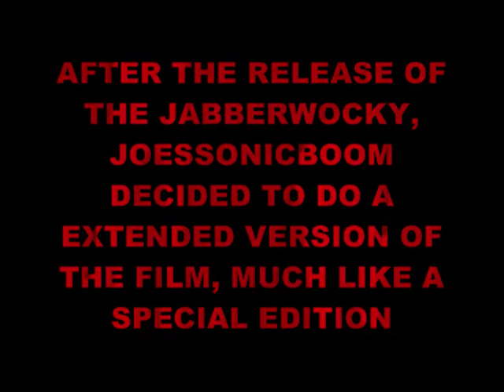JABBERWOCKY SPECIAL EDITION TRAILER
This is not a remake, instead it is a extended version by adding more scenes,surround sound and new effects.